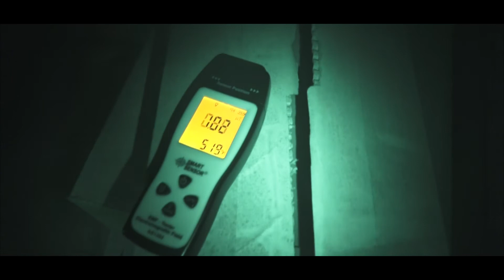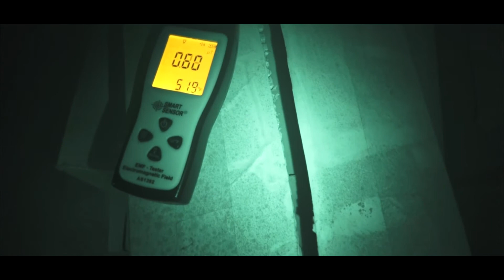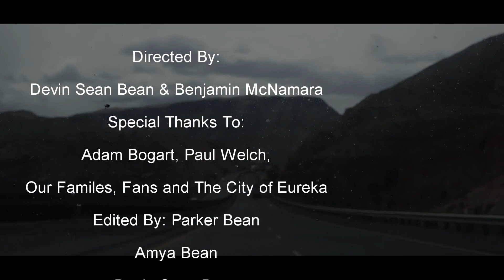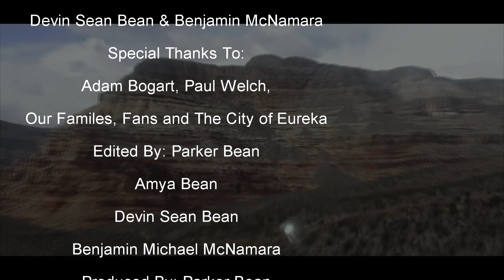Spirit Sessions S1 EP1 Eureka Nevada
We investigate the Eureka Cafe, Saloon, underground cathedral and the old Eureka bank. This is a beautiful town with a rich history and very active spirits!!! Read the history here!